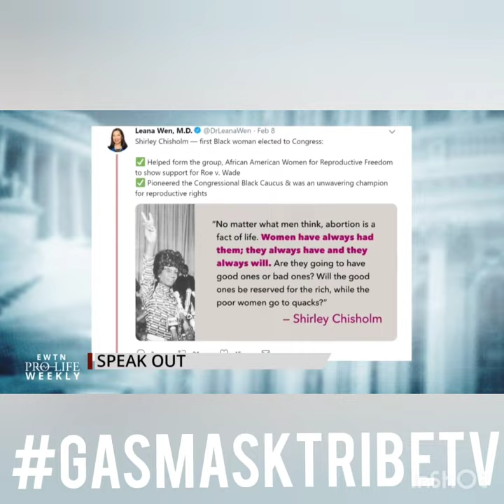Gasmasktribe TV | Black Pastor Help White Supremacist in America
G A S M A S K T R I B E  T V | Show [Podcast] -
We live in a crazy world!
We filter Out That Bullsh**